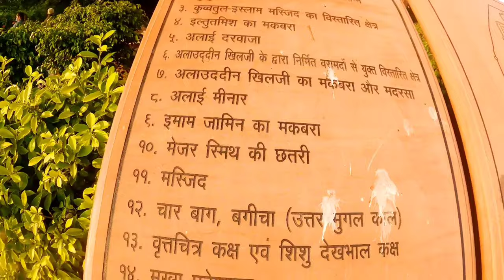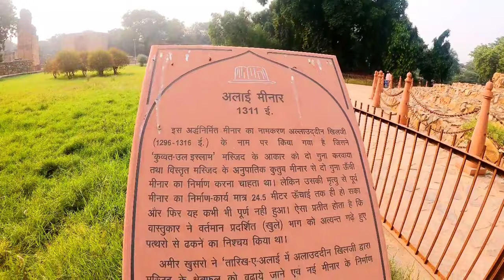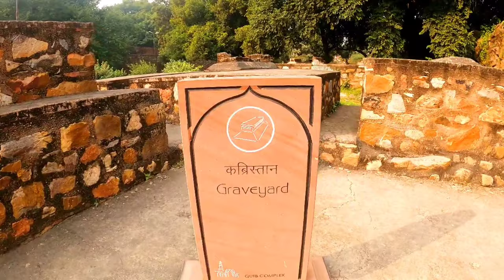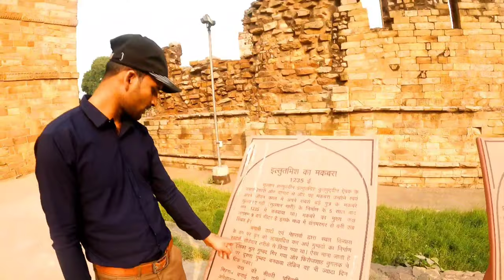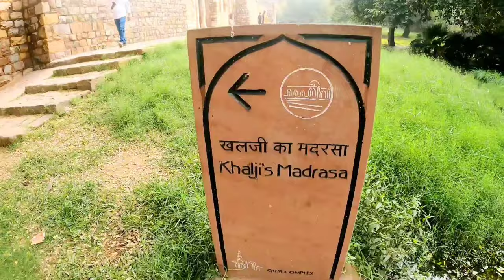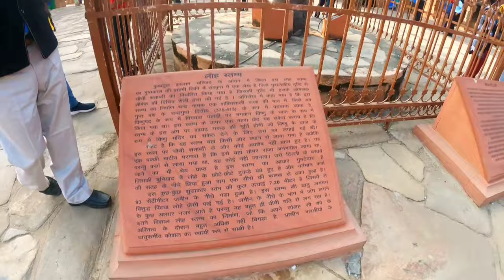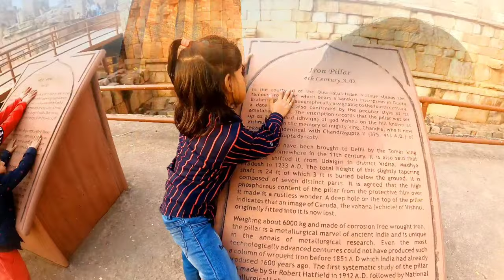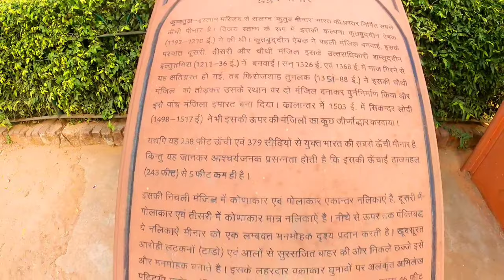Qutub minar ke bare mai app ye nahi jante honge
The Qutub Minar was built over the ruins of the Lal Kot, the citadel of Dhillika. Qutub Minar was begun after the Quwwat-ul-Islam Mosque, which was started around 1192 by Qutb-ud-din Aibak, first ruler of the Delhi Sultanate.

Kuttull Minor, Delhi. The Qutb Minar, 1805.

It is usually thought that the tower is named for Qutb-ud-din Aibak, who began it. It is also possible that it is named after Khwaja Qutbuddin Bakhtiar Kaki a 13th-century sufi saint, because Shamsuddin Iltutmish was a devotee of his.

The Minar is surrounded by several historically significant monuments of the Qutb complex. Quwwat-ul-Islam Mosque, to the north-east of the Minar was built by Qutub-ud-Din Aibak in A.D. 1198. It is the earliest extant - mosque built by the Delhi Sultans. It consists of a rectangular courtyard enclosed by cloisters, erected with the carved columns and architectural members of 27 Hindu and Jaina temples, which were demolished by Qutub-ud-Din Aibak as recorded in his inscription on the main eastern entrance.Later, a lofty arched screen was erected, and the mosque was enlarged, by Shams-ud- Din Itutmish (A.D. 1210-35) and Ala-ud-Din Khalji. The Iron Pillar in the courtyard bears an inscription in Sanskrit in Brahmi script of fourth century A.D., according to which the pillar was set up as a Vishnudhvaja (standard of god Vishnu) on the hill known as Vishnupada in memory of a mighty king named Chandra.

The mosque complex is one of the earliest that survives in the Indian subcontinent.

The nearby pillared cupola known as "Smith's Folly" is a remnant of the tower's 19th century restoration, which included an ill-advised attempt to add some more stories.

In 1505, an earthquake damaged Qutub Minar; it was repaired by Sikander Lodi. On 1 September 1803, a major earthquake caused serious damage. Major Robert Smith of the British Indian Army renovated the tower in 1828 and installed a pillared cupola over the fifth story, creating a sixth. The cupola was taken down in 1848, under instructions from The Viscount Hardinge, who was the Governor General of India. at the time. It was reinstalled at ground level to the east of Qutb Minar, where it remains. This is known as "Smith's Folly".

It was added to the list of World Heritage Site by UNESCO in 1993.